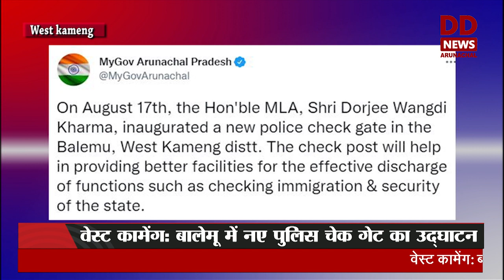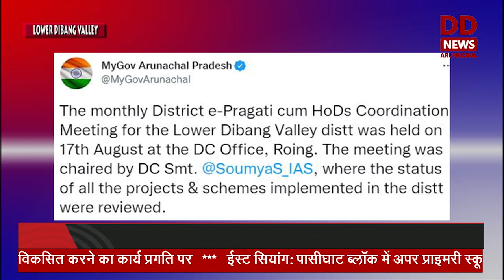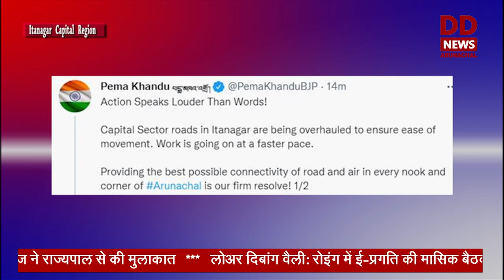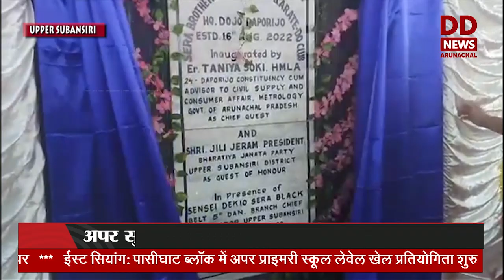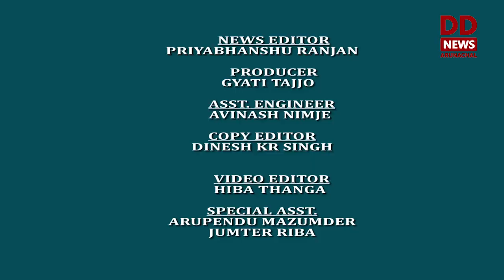Arunachal Samachar (18-08-22)